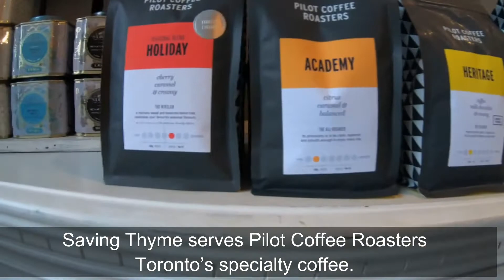Discover Burlignton Ontario | Saving Thyme | Best Coffee Shops in Burlington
Discover Burlington Coffee: Hello caffeine lovers. It’s @realtorroshan bringing you another episode of Burlington Coffee ☕️ shop profile for you to try. This is @savingthyme located at 450 Appleby Line (Appleby/New Street) @cityofburlington. My wife and I are checking out 52 local cafes in 52 weeks (every weekend).

Saving Thyme is serving French-inspired cuisine and made fresh scratch daily. Variety of baked goodies, great specialty coffee, and lunch and dinner menu welcomes you. It is vibrant full of local people and the cleanliness does not go  unnoticed. Amazing staff and great service. This is a must visit restaurant.

Follow @realtorroshan on social media for more fun videos, coffee shops review, amazing restaurant introduction and everything Burlington. ⁣
Roshan Basnet CRF, FRI⁣
Sales Representative ⁣
Century 21 Dreams Inc. ⁣